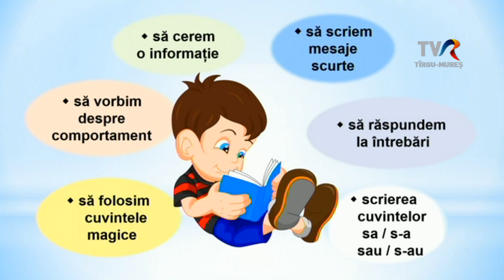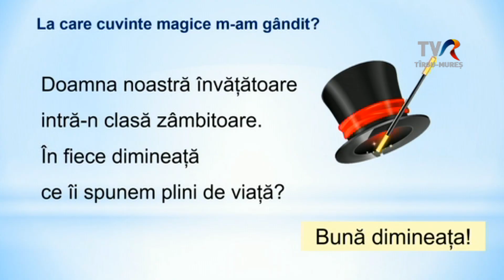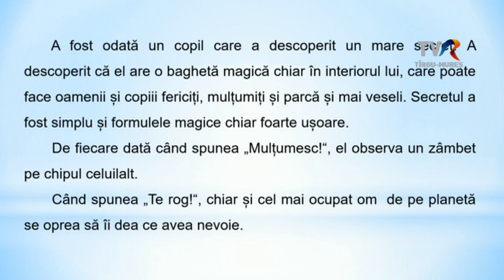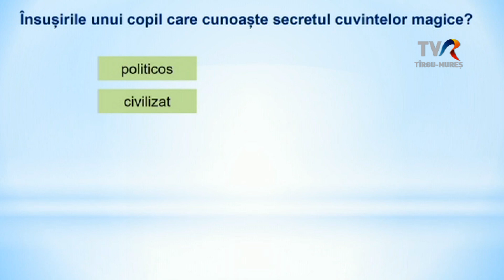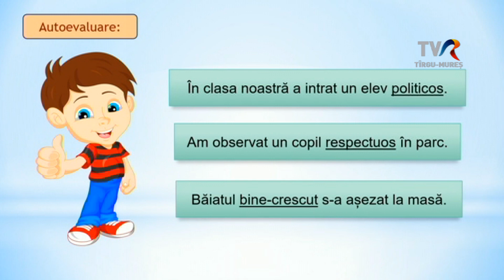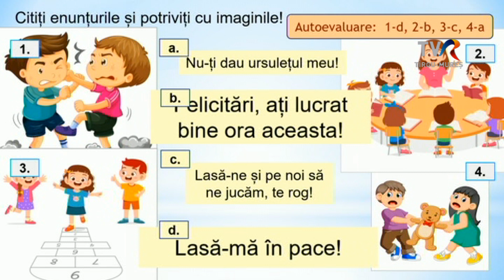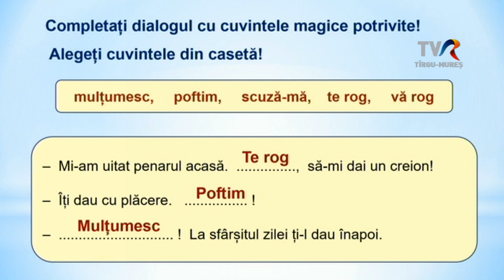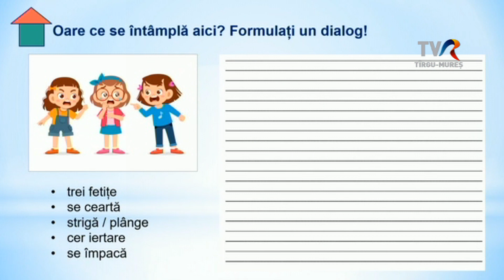Telesuli: III. osztály románóra 2020.11.03